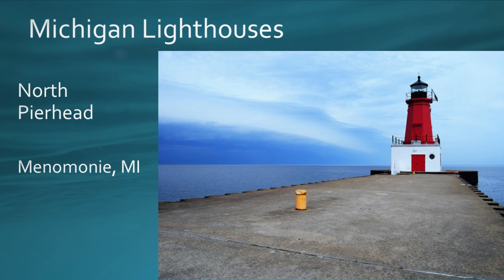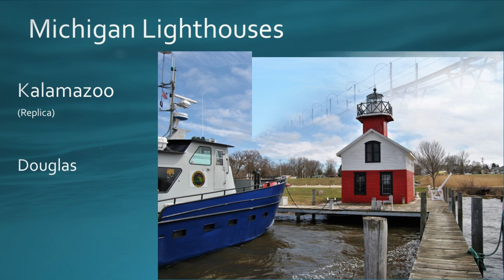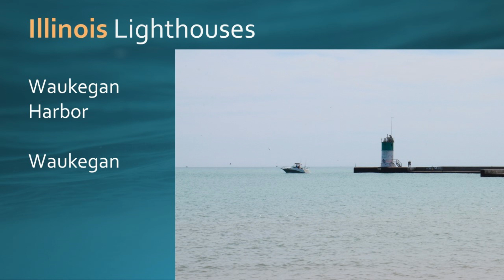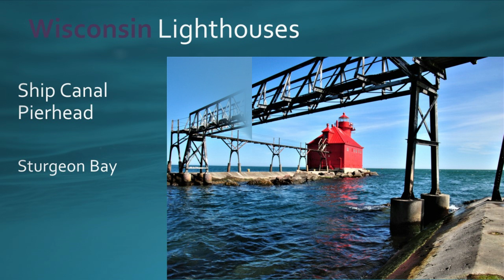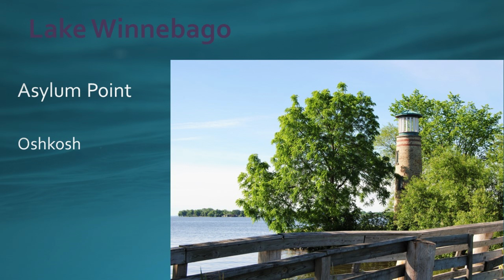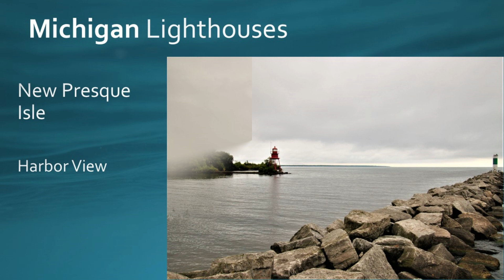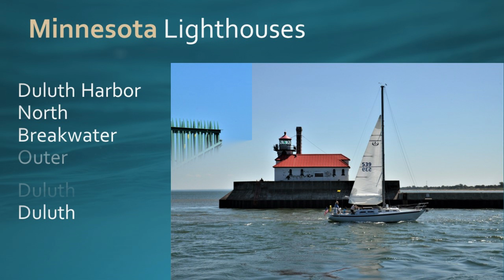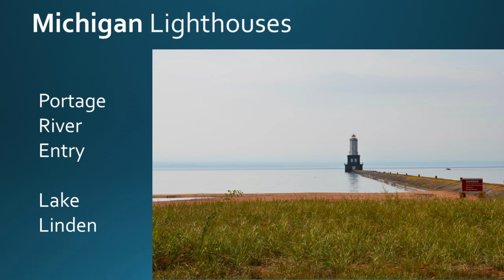A Quick Look at Great lake lighthouses +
Lights on Lakes Huron, Michigan, Superior, and Winnebago